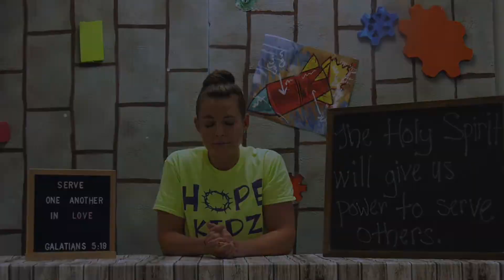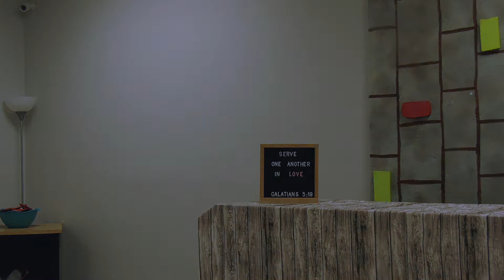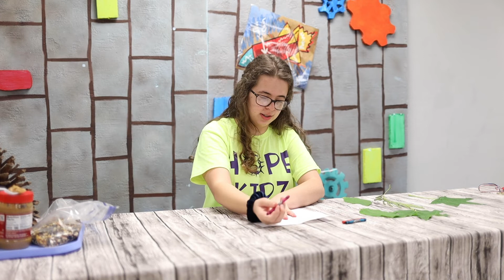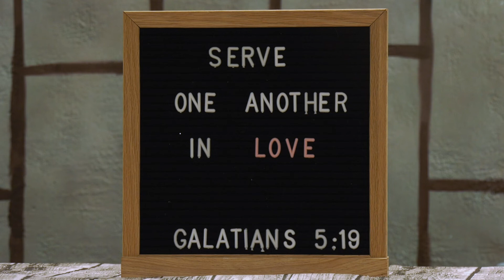Serving Others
Hey Hope Kidz!
In the bible Jesus tells us to serve others, but what does that mean exactly? This week will will find out what Jesus meant and learn to serve others the way Jesus would want us to.